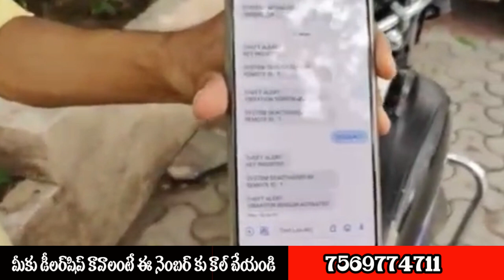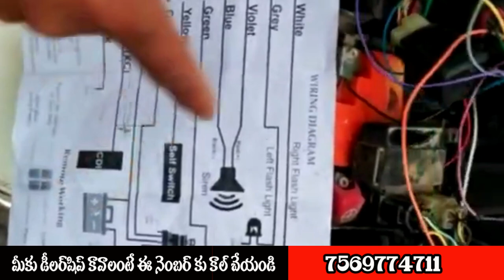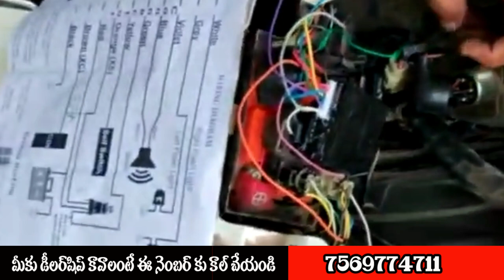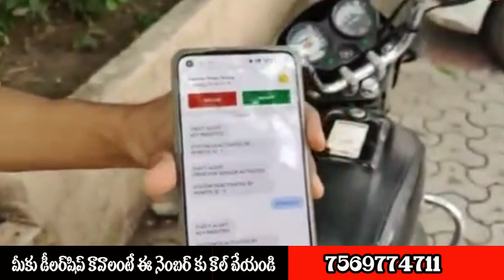బిజినెస్ ! Small business ideas! New business idea's! business ideas ! Low Investment Business Idea